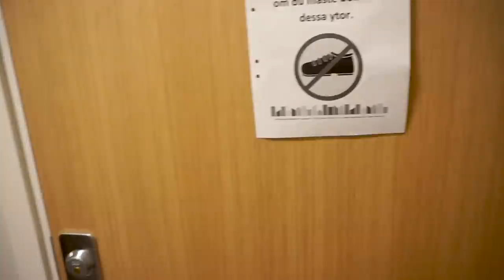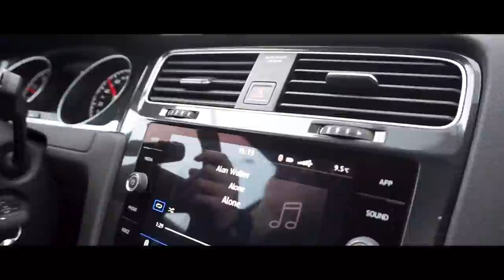VÅR NYA LÄGENHET!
VÅR NYA LÄGENHET! VI ÄR HEMMA! ÄNTLIGEN HAR VI FLYTTAT!
Värsta veckan i mitt liv!